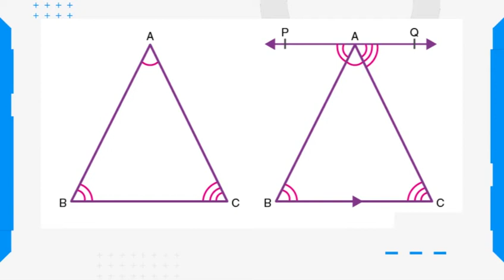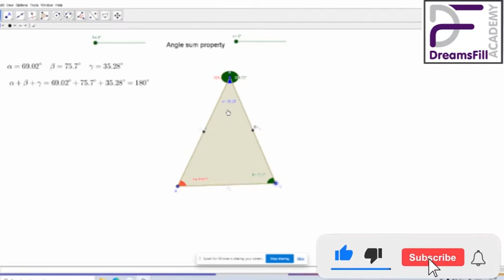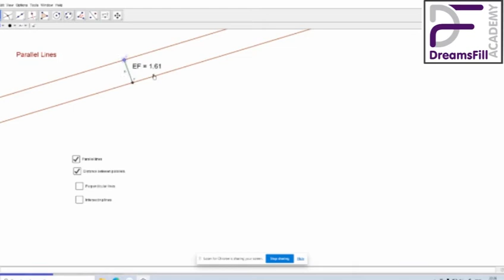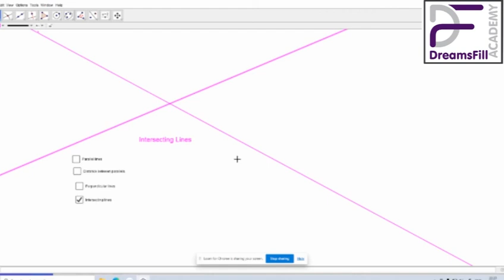Angles sum property - GeoGebra - மூலம் எளிமையாக கற்றுக் கொடுக்கலாம்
நீங்கள் +2 ல Pure Science ஆ. அப்ப இதை கண்டிப்பா பாருங்க I Career Choice in Pure Science I TAMILZ